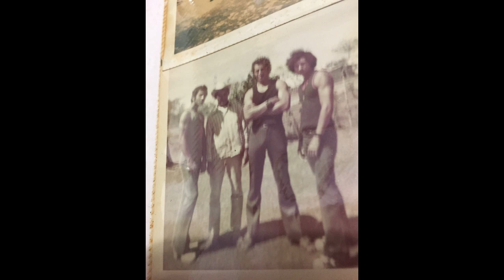Abuelos Basilia y Demetrio González